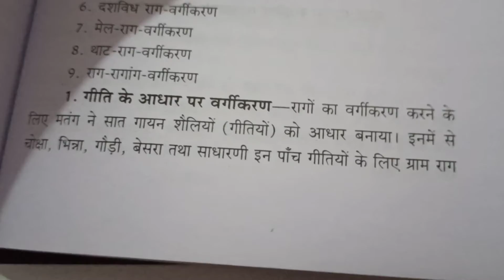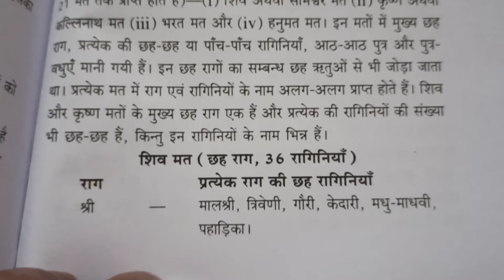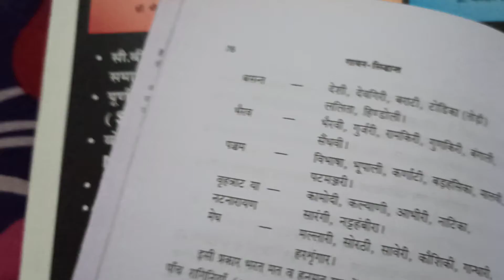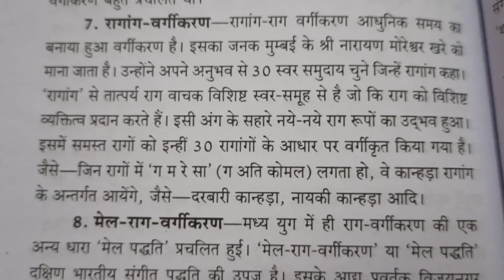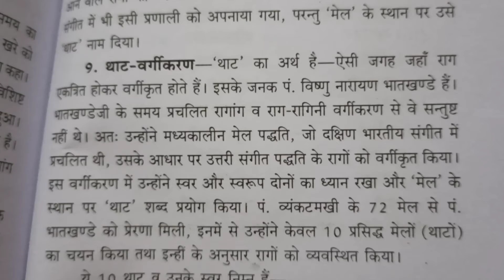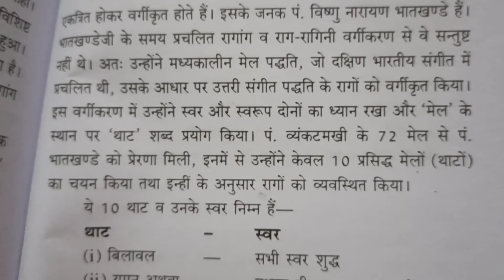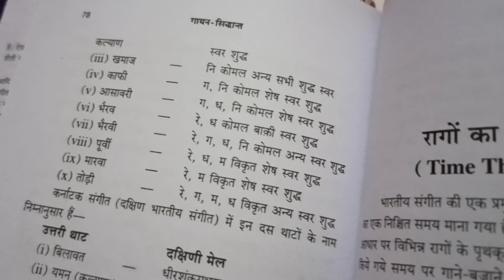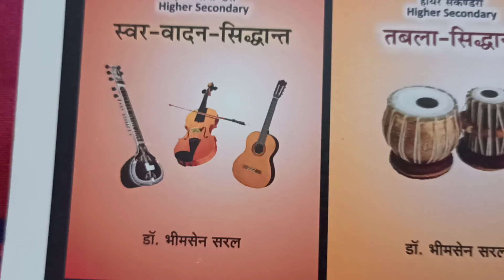Classification of Raag| राग वर्गीकरण| Raag Vargikaran| Classification of Ragas| Hindustani Music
Classification of Raag| Raag Vargikaran| Hindustani Music Notes Theory| Vocal Melodic Instrument